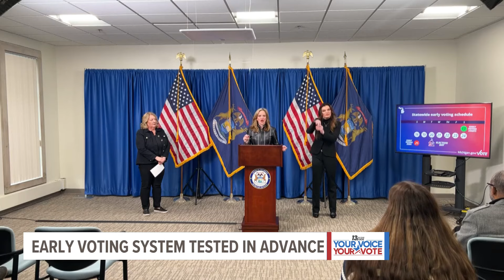Michigan Secretary of State explains early in-person voting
The state's head of elections is explaining how Michigan's new early in-person voting will work.